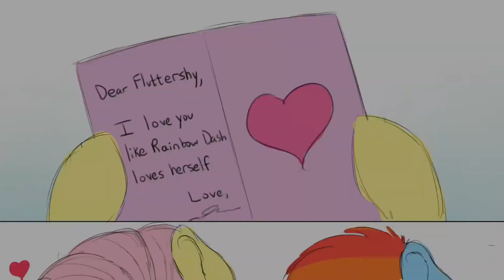Tribute To My Favorite MLP Ship 💕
If You Don’t Ship It, It’s Fine With Me.
Feel Free To Request A Tribute & I’ll Make It :)